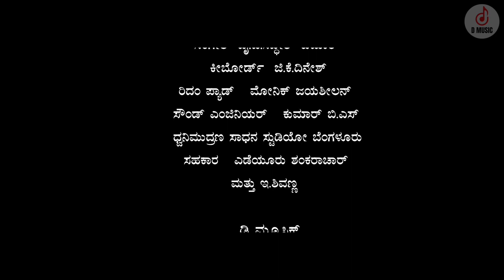Sri Siddhalingana Naamava | Lyrical Song | D Music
Lyrics and Produced by Y.S.Hanumantaih Music by Y.T.Siddhesh Kumar
Song Sung By Divya Ramachandra